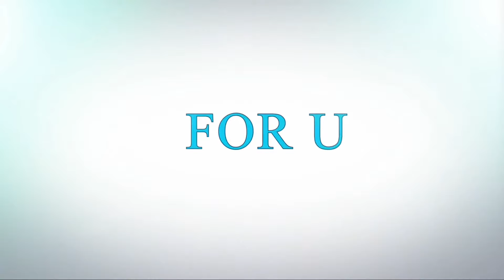Very original ideas to take pictures and help you get inspired! 🤔👌👌